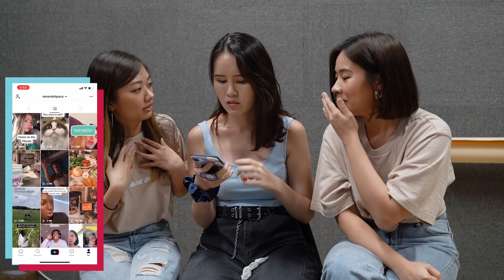LifeAtTSL​​: We Kaypoh Our Colleagues' TikTok Liked Page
You've asked and we shall deliver! In this episode of LifeAtTSL, we snoop around to see who has the weirdest TikTok feed. FYI: We almost got demonetized...Thanks Bolin...